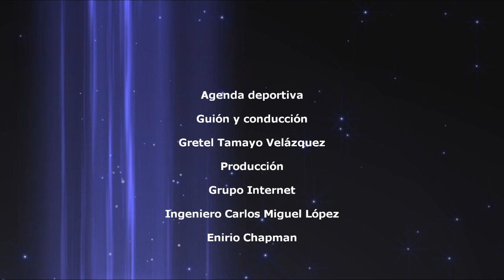Rafael Viñales quiere ser importante en la II Liga Élite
En esta emisión volvemos a los entrenamientos de los Leñadores para la Segunda Liga Élite. El jugador más valioso de la primera edición de este torneo, Rafael Viñales ya se prepara en el Estadio Julio Antonio Mella.
Bienvenidos a Agenda Deportiva, un espacio para que conozca lo más importante en materia de deportes en Las Tunas.
Hoy hablaremos sobre el entrenamiento de los Leñadores de cara a la segunda edición de la Liga Élite.